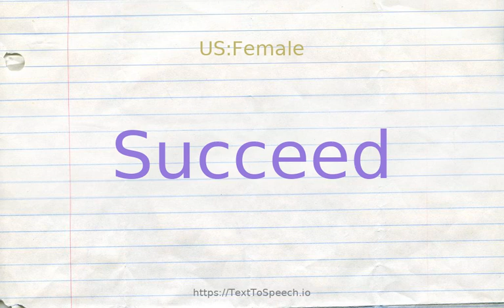How to pronounce succeed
Learn how to say Succeed in English correctly with TextToSpeech.io free pronunciation tutorials. American & British English pronunciation of male & female voices provided in videos. Check them out!

    Succeed definitions:
    (v): be the successor (of); "Carter followed Ford"; "Will Charles succeed to the throne?"
    (v): attain success or reach a desired goal; "The enterprise succeeded"; "We succeeded in getting tickets to the show"; "she struggled to overcome her handicap and won"